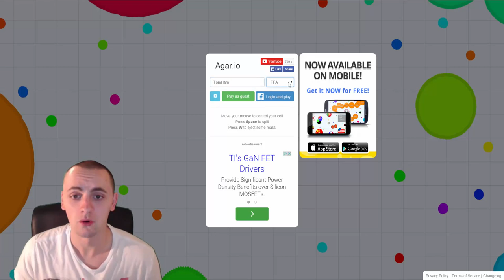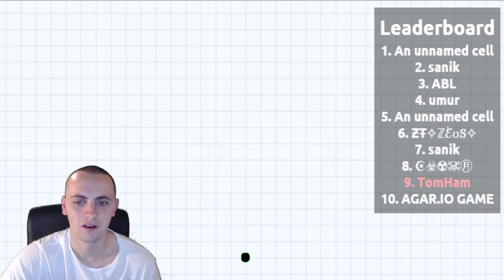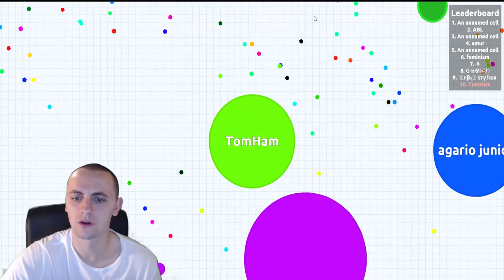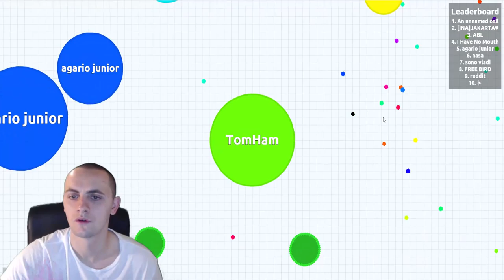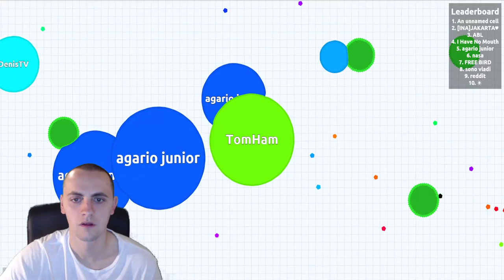UTOK! // AGAR - UŽ LEN TROŠKA - 9 MIESTO!! (TomHam)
Čaute ,, tak už sme sa dostali konečne na 9 miesto..no ale stale to nie je ono aby boli sme na prvom mieste ,, dúfam že to čo skoro dáme!! :D :D